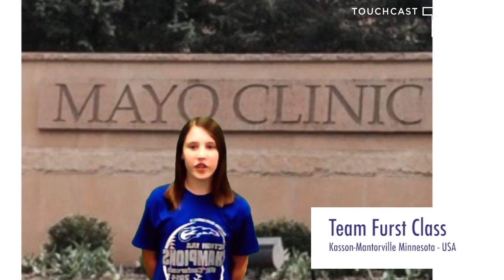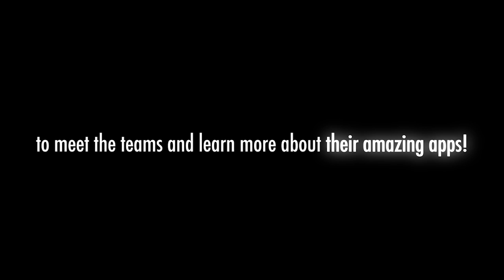2015 Technovation World Pitch - Finalist Pitch Previews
On June 24th, 43 young women from around the world will travel to San Francisco, CA to compete for $20,000 in seed funding in the 2015 Technovation World Pitch Competition.

As a part of Technovation, teams of young women, ages 10-18, identify a problem in their community that they would like to solve, develop a mobile app prototype to address that community program, build a business plan on how they will bring their app to market and pitch the app to judges. Almost 50% of college-age alumnae intend to major in Computer Science because of Technovation (compared to the 0.4% of female college freshmen nationally).

This year, nearly 400 apps have been narrowed down to ten top finalists from Nigeria, India, Brazil, Mexico, and the United States (represented by teams from Massachusetts, Minnesota, New York and California). These ten apps address a range of problems as diverse as childhood obesity, improper waste disposal, sports concussions, drunk driving, and needless water waste.